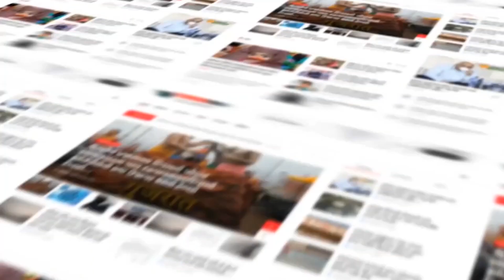Sabarkhantha : પ્રાંતિજ સહિત તાલુકામાં ડાંગરની રોપણીનો ધમધમાટ....!!!